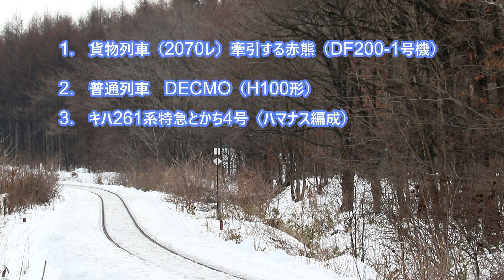冬のS字カーブを走る列車達 貨物列車（DF200- 1号機）DECMO ピンクの特急とかち4号（ハマナス編成）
1.貨物列車2070レ　DF200ー１号機
2.普通列車DECMO
3.ピンク（キハ261系5000番台ハマナス編成）の特急とかち４号
以上
Trains running on S-curves in winter Freight train (DF200-1) DECMO Limited Express Tokachi No. 4 (Hamanasu formation)
jｒ北海道 hokkaidou h100形 普通列車 貨物列車　DF200　ハマナス　キハ261　　　　根室線にて撮影しました。